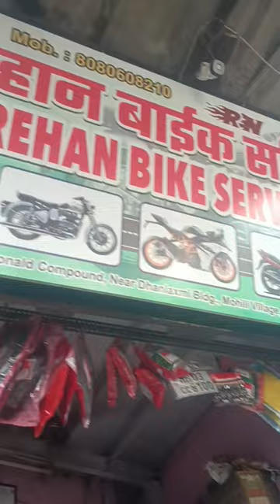ful painting 🛵 Activa 2012 ka model